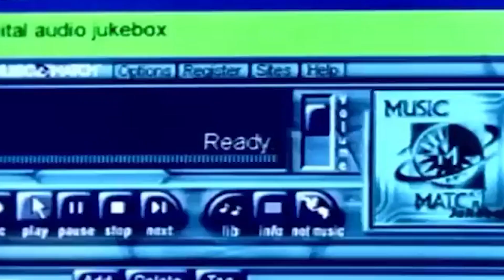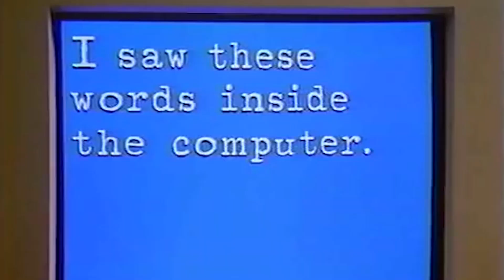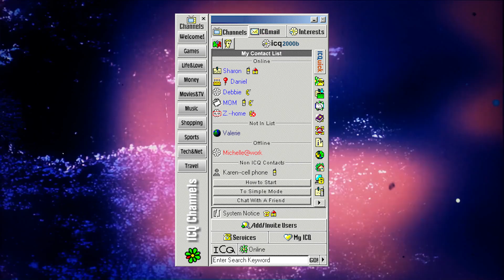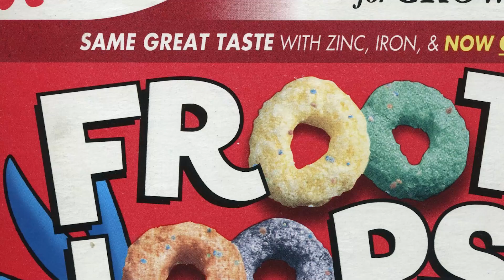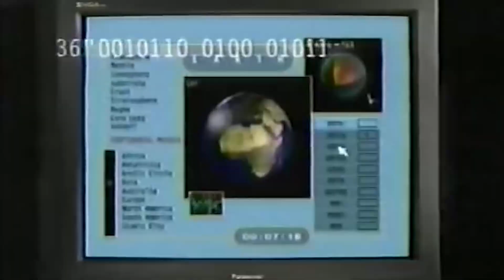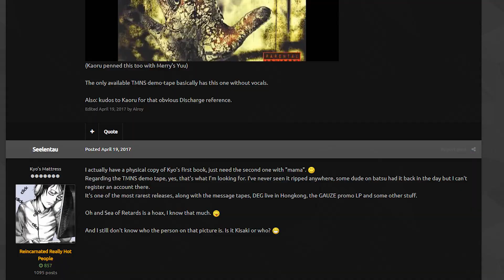Who Made Dir en Grey - Sea of Rs? - Tales From the Internet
Get the best discount of the year on Raycons!

In my video about fake Napster tracks, I spoke about a hoax track misattributed to Dir en Grey. Recently, I was contacted by someone claiming to have made it. This is his story.

👼Fae Rie
🐩Murfy Murf
🎤Let's Have a Discussion
🍁Jason Verhoek
🐶Keely Lemonnier
🚘Cass Michael
🐻Jayden Wybenga
🐦Darren Blacklock
🐻Scott Barrie
🐹Porg Thigh Meat
⚽Ryan
🌯Jackburrito
🏠Joseph House
🐼Shannon Gerbes
🦔Michelle
✂️Dan Kutz
👓Zachary Murphy
🐕Adrian Gorman
🦁Oshey
Ⓜ️Merryweather
🌌Alec Holland
✍LHAD
👹Beaston Mode
💭Klaud
🥋Jonathan Hedman
😼Jacobb Martinez
🐌Moist Snail
🐤Robyn Cobbold
🔥 I Have Fury
👩‍💻Danielle Gormley
😸The Face of Team Rocket
💀Brent Kelley
🐰Enigma
🍆Biggus 🍆us
🐠Myamki|
☄️Conrad Constantine
☕Zachary Bailey
🐩David Wagner
🌈Rainbow Oswalt
⚔️Hessarian Blade
☔Shelby Gloom
🙀Fallon
🥑Avocadros
🏋️‍♀️Anniefeatherw8
👩Somer
🐘Matthew Grey
 🎣Cheyenne Fisher
💪Ash Armstrong
🤵Ryan Butler
🚀Rocket Ralph
💀Skullchewer
🦠pathogen b
🍏Adam Appel
📼VHSquid
🏈Dan
🎂TheHomicidalHomemaker
😺alex-chan
🦗Ian Larrea
👉Dylan Nelson
🐈Benny Katz
🪐MrSaturn
👻Lucyboo
🔺Melissa Fassetta
🎷Trevor Jones
🤡King the Man
🌇Jon Buhr
🐾Eileen
〰️Curve Corven
🗡️Kris
🌬️Skyswift
🌨️Christopher Hale
🥛SanchosLeche
🌿John Greenfield
📺 Jack Walsh
🏯Marty Araragi
🎃Marcus K
💸Quinnton Winger
🏎️Cassie Parker
💠Ben Worthan
🐱Bibi
⛏️Dorium